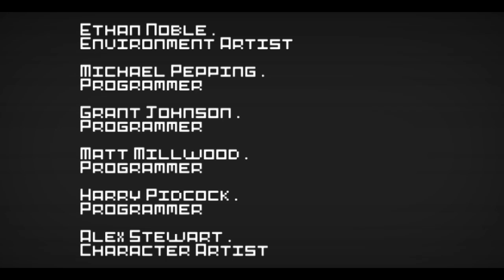48hr Game Making Challenge 2011 Indie League: Who Dares Wins - Team Immortal with Arctonyx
Two badger lords of the Arctonix Genus are at war, one a aristocrat and the other a rebel at heart, they rarely see eye to eye. These lords occupy their respected castles, with the ravaged battle ground for their differences lying between.